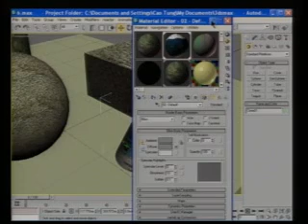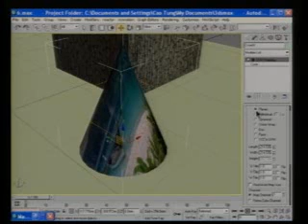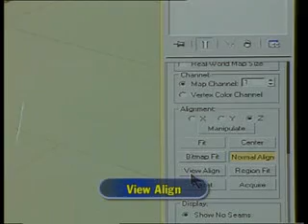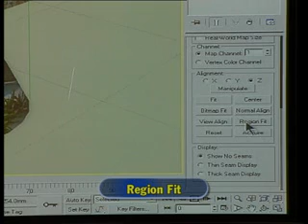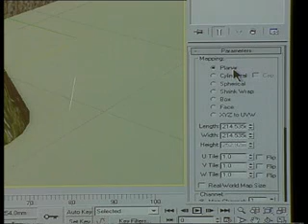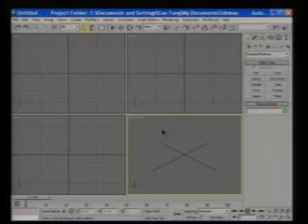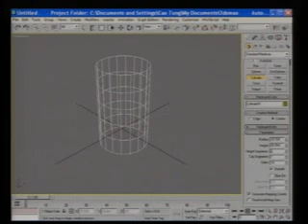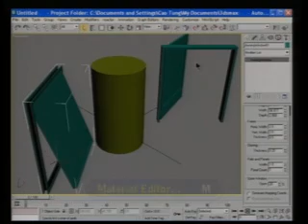3DS MAX BAI 25+26(00h13m24s-00h26m48s).wmv